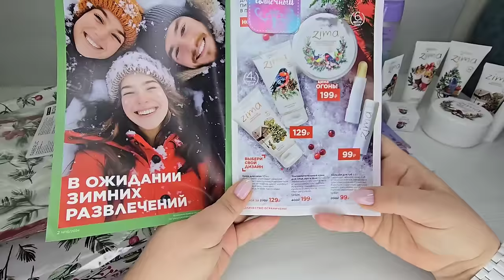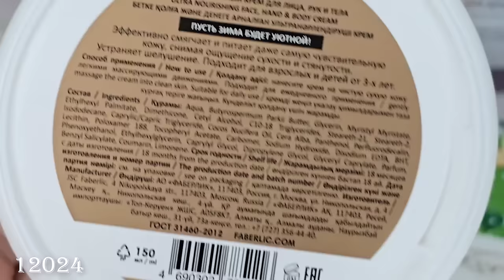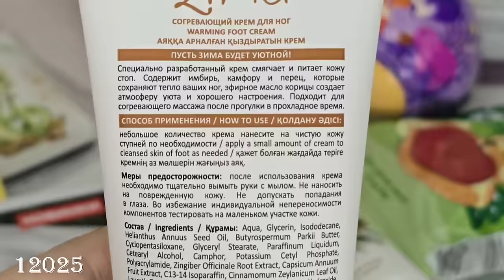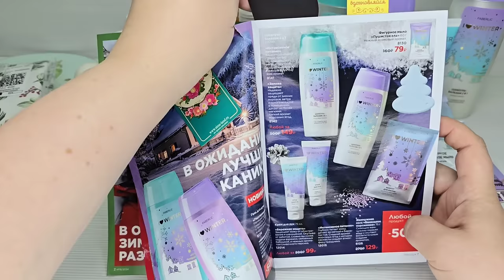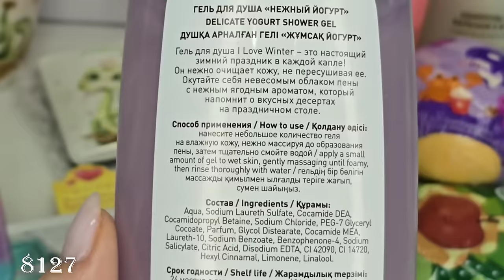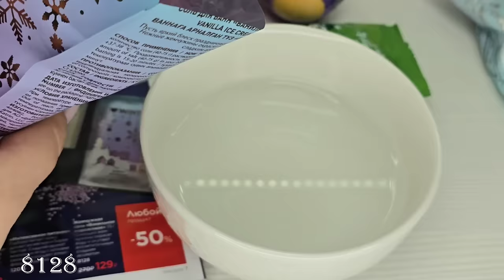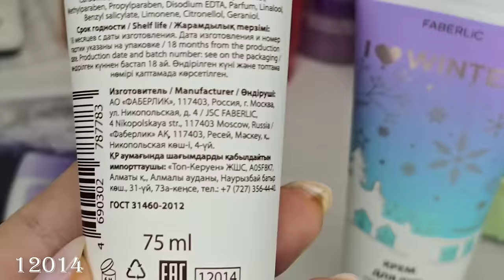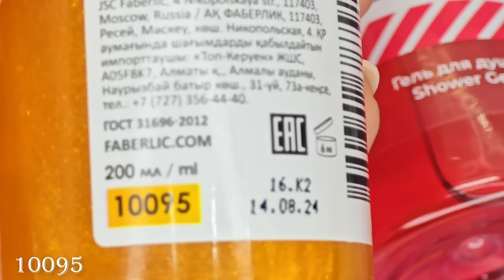ВИП новинки 16 каталога: вся серия «Бережная защита» I Love Winter, вся серия Zima, SOS-бальзам